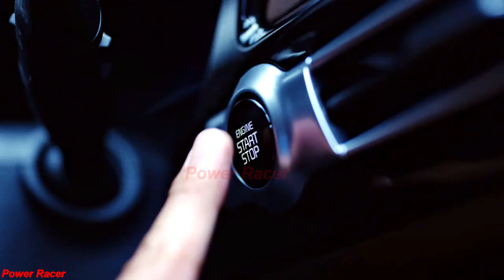Kia SELTOS SUV Real Life WALKAROUND Detailed REVIEW - ALL VARIANTS, Engine, Mileage, Features Price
दोस्तों अगर आप अपनी पुरानी gaadi बेचने का सोच रहे है और आप Price barganing ,Rc ट्रांसफर और लेट पेमेंट के चक्रो में नहीं पड़ना चाहते तो cars24 की हेल्प से सिर्फ 1 visit में आप अपनी कार बेचकर पैसे सीधे अपने बैंक अकॉउंट में ट्रांसेर करवा सकते हे ।और फ्री में RC ट्रांसेर की पूरी जिम्मेदारी cars24 की होगी। अगर आप अपनी गाडी की सही कीमत जानना चाहते है तो आज ही फ्री में कार वैल्यूएशन के लिए अपॉइंटमेंट ले । डिक्रिप्शन में आपको लिंक मिल जायेगा इसका.

Kia SELTOS SUV Real Life WALK AROUND Detailed REVIEW - ALL VARIANTS, Engine, Mileage, Features Price | Kia Seltos

UPDATES!
JAI HIND !!

 Source Credit - KIA India
                            Kia Japan
                            Kia Korea
                            Kia Global
SELTOS the very first offering of the south Korean car maker KIA in India is a featured loaded premium compact SUV.

Kia Seltos Variants
The SUV will be offered in GT Line and Tech Line variants. Now, these two will be further divided into various other trims depending on features.

By now most of us know that Seltos will be loaded with features. The SUV gets the iconic Kia tiger-nose grille up front, with LED headlamps, LED DRLs and ice cube LED fog lamps. There are LED taillights and dual exhaust pipes at the rear. The cabin gets features like 10.25-inch touchscreen audio video navigation system with an 8-speaker Bose sound system, three-spoke multifunction steering wheel, 8-inch HUD (Heads Up Display), EPS (Electronic Power Steering), cruise control, blind-spot view monitor, eco coating and push-button start/stop.

Kia Seltos Engine and Transmission
The upcoming SUV boasts of several engine options. There is a 1.4-litre Turbo GDI petrol engine making 140 hp and 242 Nm of torque. Then, there is a 1.5-litre petrol motor producing 115 hp and 144 Nm of torque. The diesel option is a 1.5-litre powertrain making 115 hp and 250 Nm of torque. Now, all the three engines get a standard 6-speed manual gearbox, along with automatic transmission options.

Kia Seltos UVO Connect
Like several recently-launched vehicles, Seltos also gets connected car technology. It boasts of UVO Connect system that has 37 features covering five categories -- Navigation, Safety and Security, Vehicle Management, Remote Control and Convenience. Kia Motors will provide UVO Connect subscription free of cost for the first three years.

This Helps to Grow my channel and arrange resources for quality videos.
To Contribute to my Channel, Power Racer
you can PAYTM at

PAYTM ‐